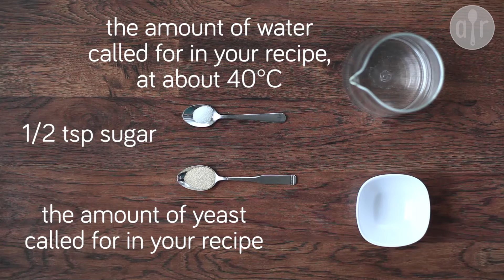How to proof yeast HD